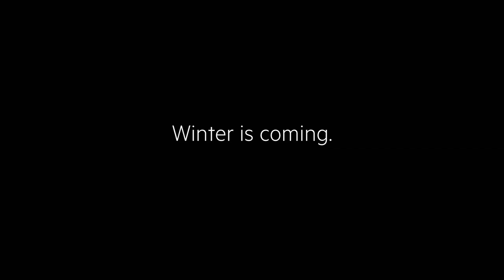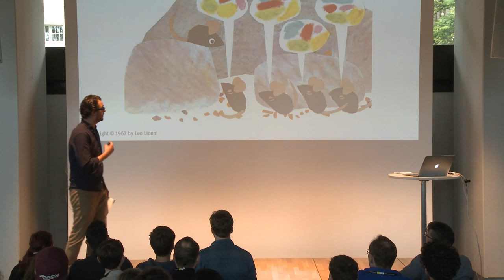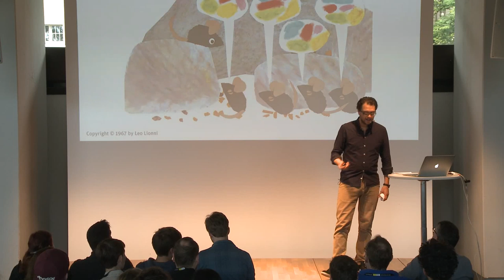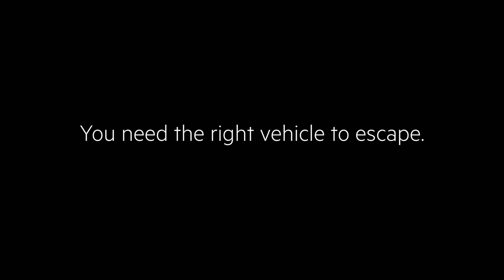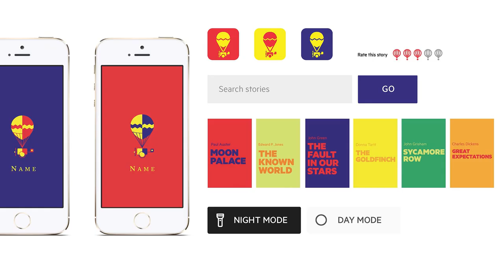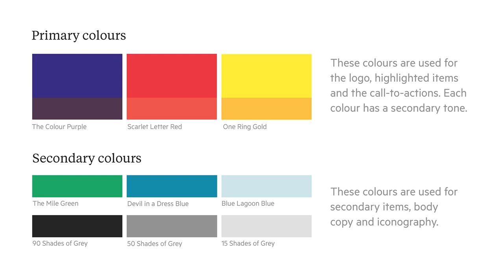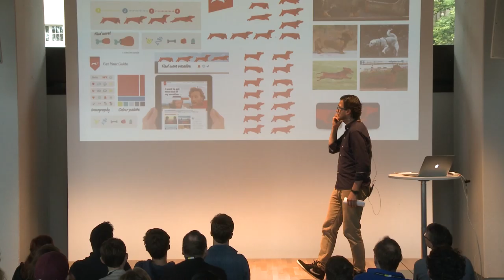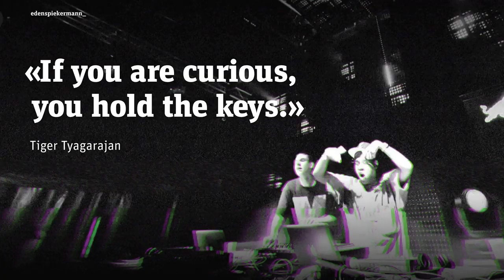Christian Hanke: Even 60 shades of grey is not enough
Choosing colors is considered to be the last big bastion of intuition. So let?s shed some light onto this myth and talk about magical vehicles and sun in Serbia.

Christian Hanke at CreativeMornings Berlin, September 2014. Free events like this one are hosted every month in dozens of cities. Discover hundreds of talks from the world's creative community